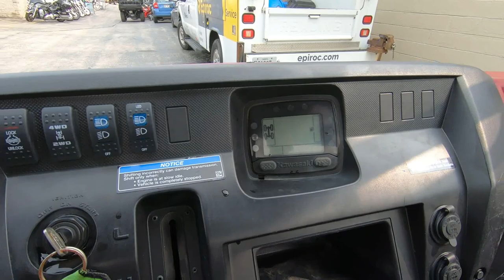2017 Kawasaki Mule Pro-DXT Diesel EPS LE - Used Side x Side For Sale - Milwaukee, WI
Please visit Southeast Sales Powersports to view this Used Dark Royal Red 2017 Kawasaki Mule Pro-DXT Diesel EPS LE for sale in Milwaukee, Wisconsin.

Stock# 501033

Description:
2017 Kawasaki Mule Pro-DXT Diesel EPS LE

KAWASAKI STRONG
The 2017 MULE PRO-DXT side x side packs incomparable strength and endless durability backed by over a century of Kawasaki Heavy Industries, Ltd. engineering. For an innovative way to get the job done, the MULE PRO-DXT features a Trans Cab™, allowing it to convert back and forth from three-passenger to six-passenger mode with ease.

Features may include:

TRANSFORM THE WAY YOU LIVE

1 PERSON. 1 TRIP. 1 MINUTE.
With the class-exclusive three to six passenger Trans Cab™, all it takes is one person to take one trip around the vehicle to convert the MULE PRO-DXT™ from three passengers to six passengers. All in about one minute.

UNCLIP SEATS AND PULL CARGO BED BARS UP
PUSH RACK BACK AND PULL SEAT INTO PLACE
CLIP IN CARGO BED BARS AND CLIPS IN SEATS
OUR POWERFUL, MOST CAPABLE, FULL-SIZE SIX-PASSENGER DIESEL MULE™ SIDE X SIDE EVER
Excellent amount of torque (38 FT-LB) for impressive pulling power
Continuously Variable Transmission (CVT) for on-demand torque throughout the rpm range
2,000-lbs. towing capacity
UNMATCHED PERFORMANCE
A DC power outlet for charging tools and devices out in the field, abundant lighting for confident driving, and standard EPS for all-day comfort.

BRIGHT FULL-SPECTRUM LED AND HALOGEN HEADLINGHTS* (*Available on LE units only)
ELECTRIC POWER STEERING (EPS)
EXCELLENT GENERATIOR CAPACITY